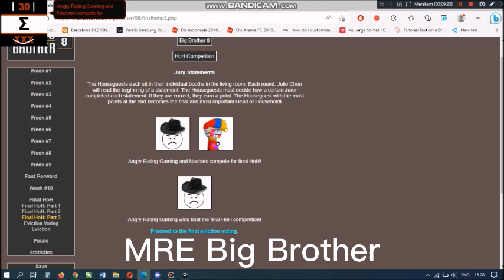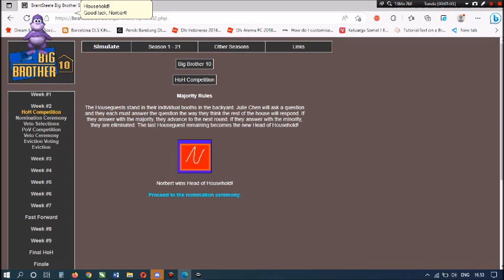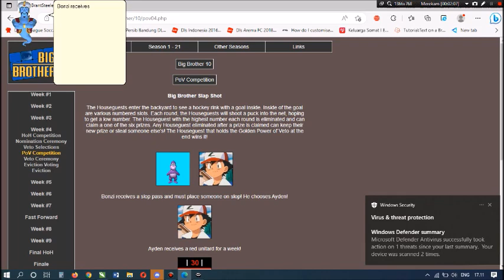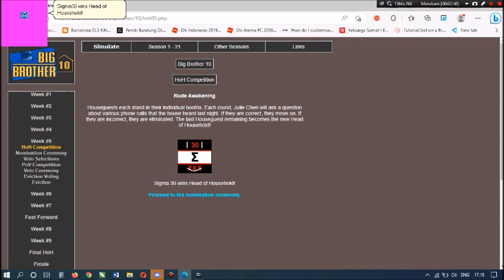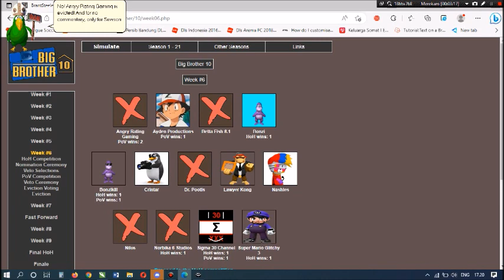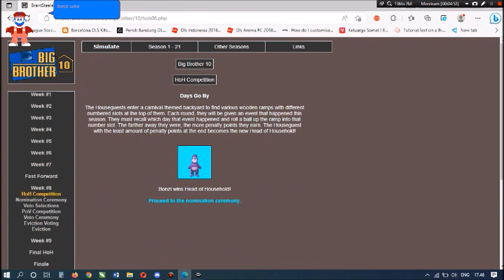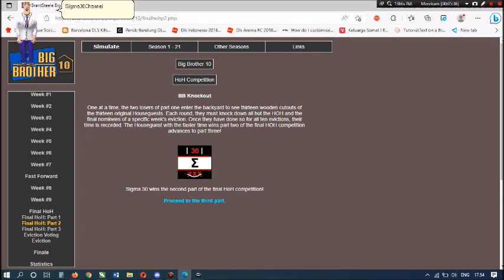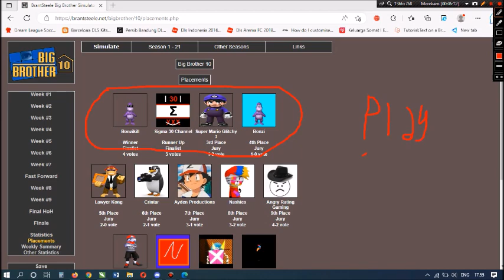Media Rocks Entertainment Big Brother Season 10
Feature:
Play-offs and Commentary/No Commentary.